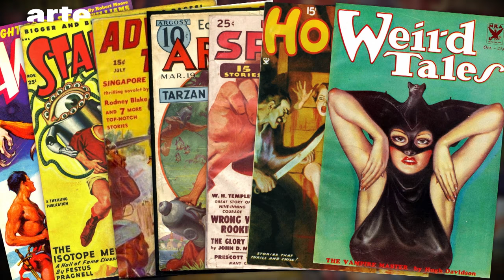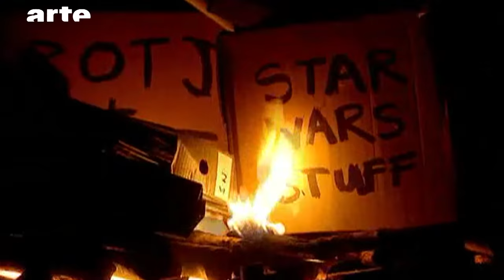Pulp : Le berceau méconnu de la culture geek - BiTS #100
King Kong, Tarzan, Conan, Flash Gordon ou Superman. Pour ce numéro spécial de BiTS, remontons à la source souvent occultée de la culture geek, ou comment l’Amérique des années folles a réinventé la culture populaire
Avec Jean-Pierre Dionnet (éditeur, scénariste), David Peyron (Docteur en sciences de l'information et de la communication & Auteur ""Culture Geek") et Xavier Fournier (spécialiste du comic-book)

ENGLISH
King Kong, Tarzan, Conan, Flash Gordon, Superman. For this special edition of BiTS, let's go back to the often-obscured origins of geek culture, or how America in the Golden Twenties reinvented popular culture.
For this special edition of BiTS, let's go back to the beginning. How did America in the Golden Twenties, amidst an industrial explosion and an influx of migrants, come to create the essence of 20th century pop (space opera, heroic fantasy, superheros, science-fiction, conventions, cosplay, multimedia franchises etc.) and why was pulp culture immobilised and reborn again with the first geeks at the end of the 60s?

Rédacteur en chef : Rafik Djoumi
Réalisation : Joseph Vasconi
Production : La Générale de Production